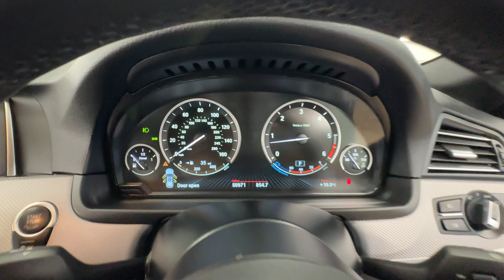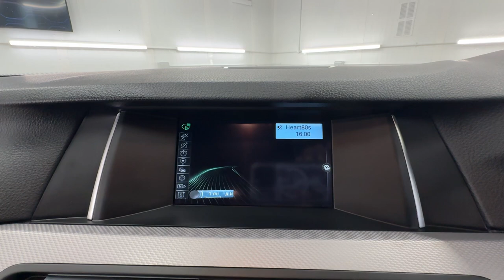Country Car Barford Warwickshire BMW 5 Series for sale